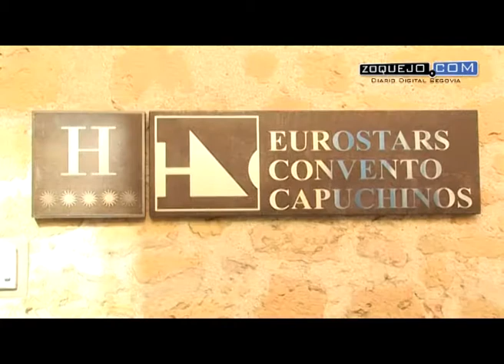El Centro de Predicción Económica celebrado en Segovia abordó la gestión de futuros inciertos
El Centro de Predicción Económica (CEPREDE) celebró en Segovia su 68º Junta Semestral para analizar la evolución de la situación económica, que en esta ocasión llevaba por título ‘Gestionando futuros inciertos’. El director general adjunto de CEPREDE, Julián Pérez, de origen segoviano, poco antes del inicio de la sesión, en el Hotel Eurostars Capuchinos de la capital del Acueducto, explicó el sentido de esta cita.